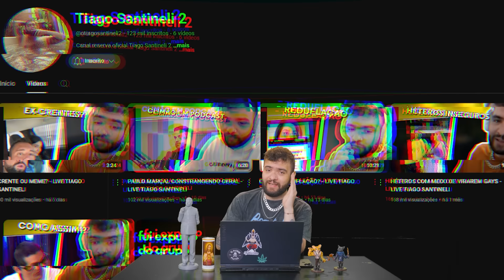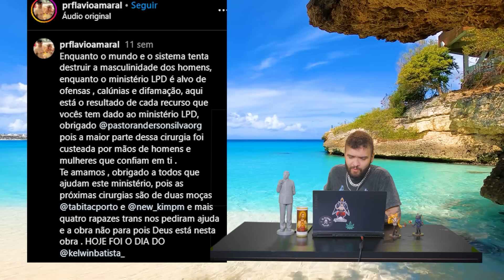REACT - PASTOR FAZ MULHER SE M4T4R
CANAL DO TALKSHOW:  @tiagoandreshow
CANAL DO PODCAST:     @bluecast_
CANAL DO NOVO PROJETO: @BateuasBiela